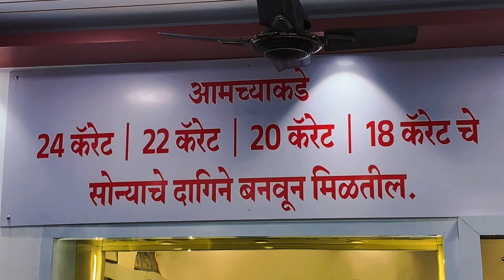धवलसिंह मोहिते समर्थक भेटले नाना पटोलेंना ; दक्षिण मधून या नेत्याला उमेदवारी देण्याची मागणी..!